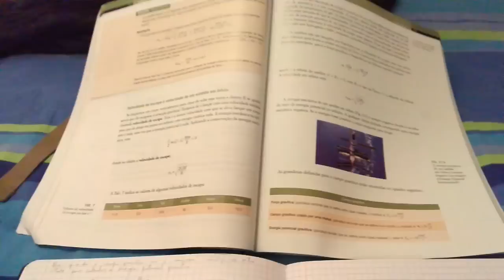TOPLESS (14/4/15 - Dia 253)